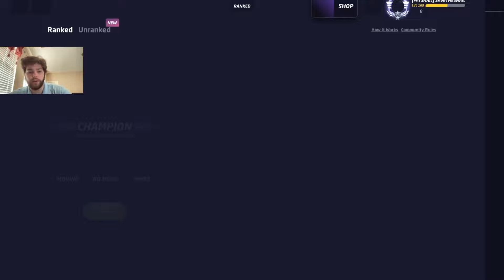Moving up Fast?!? - Road to 1800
0:00 vs. Clement (1603)
1:20 vs. Clement
3:37 vs. Clement
7:31 vs. Fau (1672)
11:10 vs. IWTCS (1514)
14:16 vs. Adams (1725)
17:33 vs. mikowhy (1566)